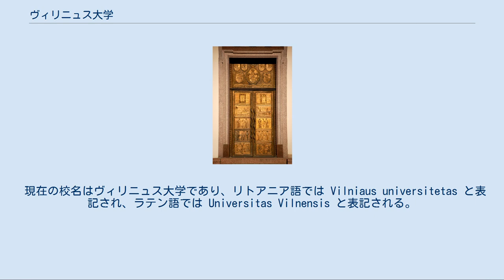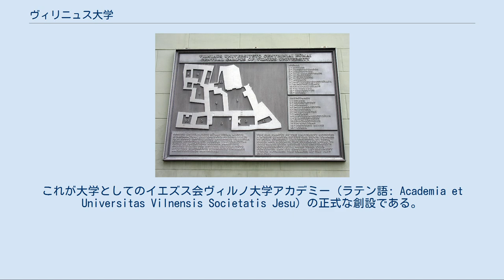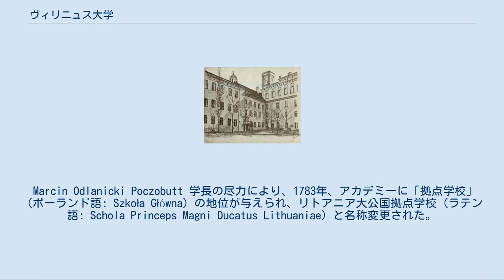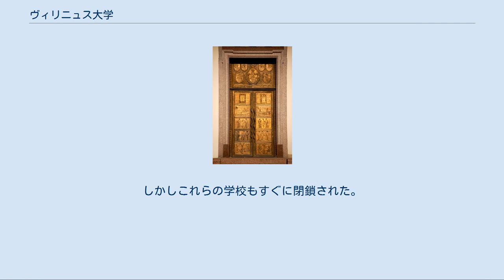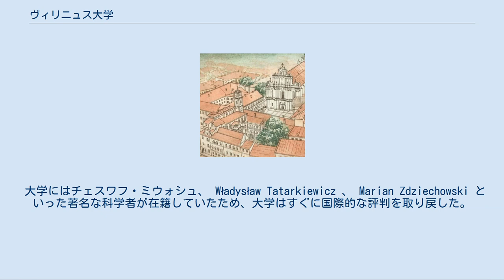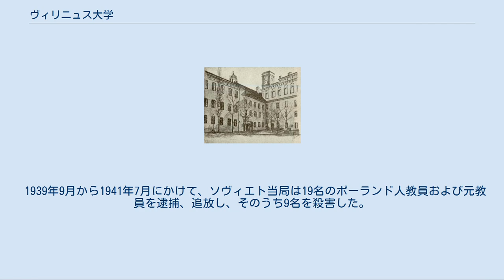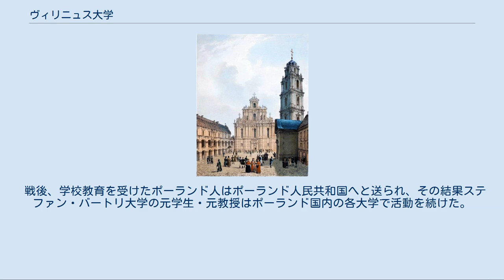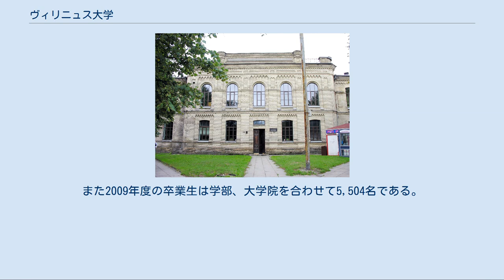ヴィリニュス大学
ステファン・バートリ
ヴィリニュス大学（英語: Vilnius University、リトアニア語: Vilniaus universitetas）は、リトアニア共和国ヴィリニュス郡ヴィリニュス市に本部を置くリトアニアの国立大学である。
1579年に設置された。
この地方ではクラクフのヤギェウォ大学（1364年）、ケーニヒスベルクの大学（1544年）に次いで創立された、最も古い大学の一つである。
 現在の校名はヴィリニュス大学であり、リトアニア語では Vilniaus universitetas と表記され、ラテン語では Universitas Vilnensis と表記される。
 その他、時代により以下のような名称が用いられていた。
 100リタス紙幣に描かれているヴィリニュス大学のメイン・キャンパス ヴィリニュス大学校庭が描かれた絵画（1850年頃の作品） 1568年、リトアニアの貴族がヴィリニュスまたはカウナスにおける高等教育機関の設立をイエズス会に要請した。
翌年、ヴィリニュス司教の Walerian Protasewicz が街の中心にある複数の建物を購入し、1570年、コレギウム（高等学校）を創設した。
設立された当初、コレギウムには人文科学（文法、修辞、論理の三学科）、哲学、神学の3つの部門があった。
最初に学生が在籍したのはコレギウムが創設された1570年のことで、この年には160人の学生が在籍した。
同じ年には大学図書館も設立され、ジグムント2世によって2,500冊の本が寄贈されている。
教育はラテン語によって行われていた。
なお、その後17世紀初頭にはリトアニア語を母語とする学生にラテン語を教えていたという記録も残っており、またそこではコンスタンティナス・シルヴィーダスが編纂した辞書が用いられていたと考えられている。
 1579年4月1日、ポーランド王兼リトアニア大公のステファン・バートリがコレギウムを昇格させ、クラクフ・アカデミー（今日のヤギェウォ大学）と同等の大学として認めた。
これが大学としてのイエズス会ヴィルノ大学アカデミー（ラテン語: Academia et Universitas Vilnensis Societatis Jesu）の正式な創設である。
彼の布告は、1979年10月30日、教皇のグレゴリウス13世にも認められている。
大学に昇格してからは、東方へのカトリック布教の拠点として機能していくこととなった。
初代学長はピョートル・スカルガ (Piotr Skarga) 。
彼はヨーロッパ各地から科学者を呼び集め、図書館を拡充し、ジグムント2世など多くの支援者を集めた。
学生の3分の1はリトアニア人（1568年時点で約700名）で、その他ドイツ人、ポーランド人、スウェーデン人、さらにはハンガリー人の学生もここで学んだ。
 1575年、ミコワイ・クシシュトフ公らの支援により大学に印刷所が完成した。
これはこの地域で最も古い印刷所の一つで、ここではラテン語やポーランド語による本が印刷され、さらに1595年には、リトアニア語で書かれた、リトアニア大公国で印刷されたものでは現存する最古の本もここで印刷されている。
この本は『Kathechismas, arba Mokslas kiekvienam krikščioniui privalus』と題され、ミカロユス・ダウクシャ (Mikalojus Daukša) によって書かれた。
 かつての天文台 アカデミーは17世紀まで発展を続けた。
しかし、後に大洪水時代と呼ばれることとなる17世紀後半には、入学が許可された学生の数は劇的に減少し、教育の質も落ちた。
18世紀半ばになると、アカデミー当局はアカデミーを復活させようと努めた。
例えば、1753年には Tomasz Żebrowski によって、ポーランド・リトアニア共和国で最初の天文台が作られている。
これはヨーロッパでも4番目に古い専門施設である。
イエズス会の制度が衰退し1773年にはイエズス会が廃止されたため、その年には世界で最初の文部省とも言える国民教育委員会（ポーランド語: Komisja Edukacji Narodowej）がアカデミーを監督するようになり、その結果アカデミーは近代的な大学へと変革していった。
 Marcin Odlanicki Poczobutt 学長の尽力により、1783年、アカデミーに「拠点学校」（ポーランド語: Szkoła Gł...